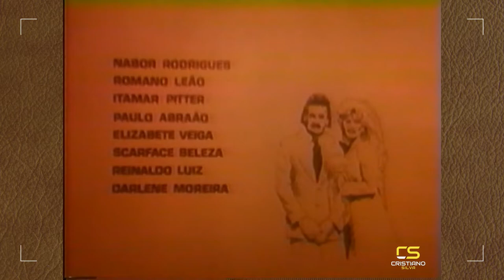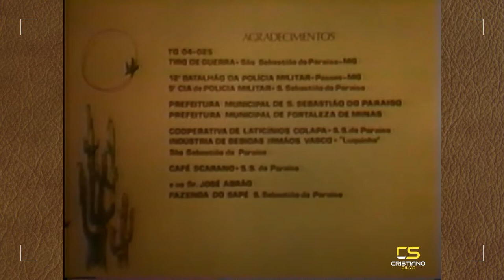Filme O Cangaceiro do Diabo de 1980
SE ESCREVA PARA RECEBER CONTEÚDOS COMO ESSE!
Inconformado após a morta da mulher que amava, Januário decide fazer um pacto com um diabo para fechar seu corpo e tornar-se cangaceiro, a carreira de seu pai já falecido. Ele começa a espalhar terror pelo sertão, mas a continuidade de sua trajetória é ameaçada quando chega a hora do diabo cobrar a dívida.